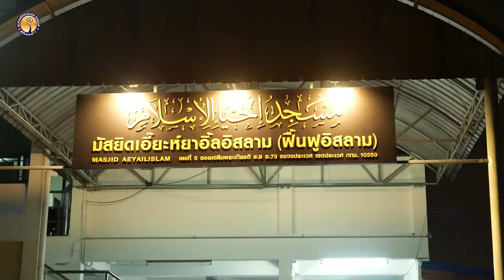AH 4721 บทเรียนในอดีตสู่การปรับปรุงในปัจจุบัน โดย อาจารย์อับดุลฆอนี บุญมาเลิศ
04.10.67 @ มัสยิดเอี๊ยะห์ยาอิ้ลอิสลาม (ฟื้นฟูอิสลาม) เฉลิมพระเกียรติ ร.9 ซ.73 ประเวศ

Tel & Line iD :
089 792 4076 (ดาวุด)
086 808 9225 (อับดุลการีม)
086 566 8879 (อนัส)
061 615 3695 (มุสตอฟา)
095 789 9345 (อามีน)
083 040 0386 (ฟูอาด)